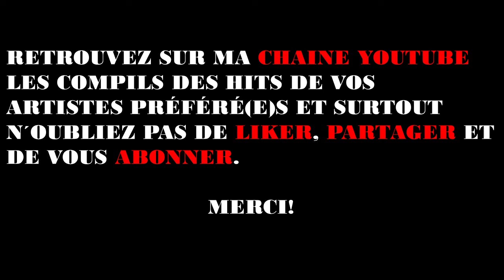Mbolé Nonstop/Happy D´Efoulan/Aveiro Jess/Petit Bozard/Watto de Souza/Tenor/Jovic/Boy Tag/Mani Bela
Mix Mbolé 237 nonstop
Happy d´Effoulan - Tchapeu Tchapeu
Petit Bozard et Petit Virus - Détecteur de Gué
Tongolo Gang - Dances seulement
Petit Bozard - Unité
KanKan Boys - Levons les mains
Boy Tag et Happy d´Effoulan - C´est la fete
Aveiro Djess - Bonbon
Les médécins de médéline - le pieds de Yagami
Tim Kayzer et Tenor (Takam 2) - Comment ne pas te louer
Jovic le Corrigé - Les festivités
Joel la fleur - Mbolé Mimbong
Watto de Souza - La fille lá
Happy d´Effoulan et Mani Bella - Je n´ai rien fait
KanKan Boys et Majoie Ayi - Parler Parler
Aveiro Djess - le Nyama
Tenor et Eunice